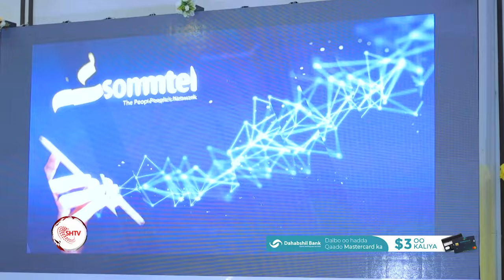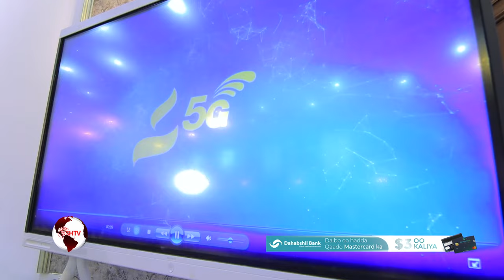Shirkada Somtel oo Sanadka Cusub ee 2024 ku Daahfurtay Interntetka ugu Xawaraha Sareeya Dunida ee 5G